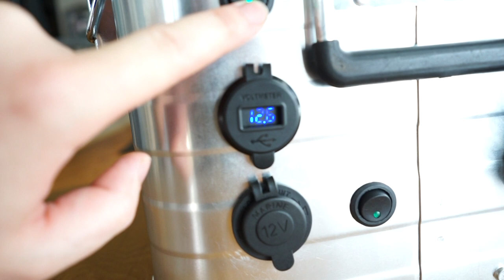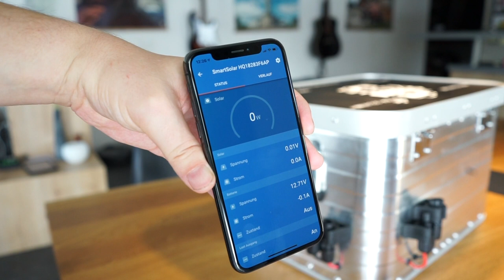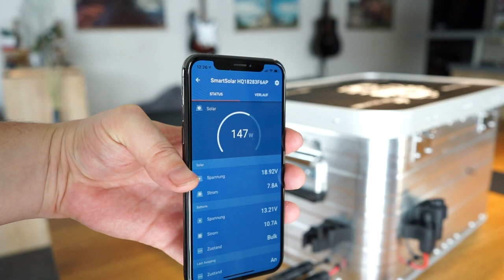Die Stromkiste - Batterie- & Solarkiste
DIY Batteriekiste für Campingtrips. Eckpunkte:

• 29l Alu Box von Enders
• Boden mit Pappelsperrholz verstärkt
• 120 AH AGM Batterie
• Platz für 10M Solarkabel (zwischen Batterie und Wand)
• 160WP Solartasche
• Eingang Solar (von Aussen)
• Eingang Fahrzeugbatterie (von Aussen)
• je Seite 1x 2 USB 3.0 QuickCharge und 12V Dosen
• Ausgang 12V 20A für Dachdurchführung (Dachzelt & Planar Box)
• VICTRON MPPT Lader mit Bluetooth Bat. Status
• WLAN Modem